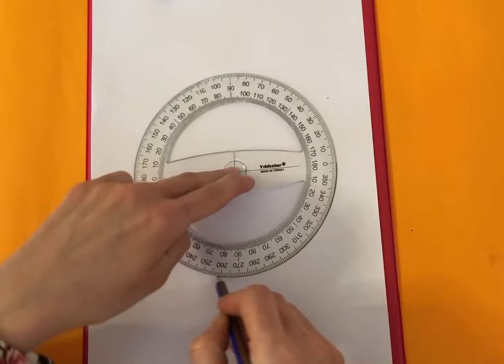رسم سهل بقلم الرصاص | كيفية رسم منظر طبيعي للمبتدئين | How to draw a landscape step by step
رسم_سهل_للمبتدئين#

في هذا الفيديو سوف تتعلم الرسم والتلوين بكل بساطة وسهولة

=الادوات المستخدمة في هذا الفيديو
=الورقه a4
=قلم رصاص b2
قلم فحم اسود ماركة faber castell

=الالوان الخشبية:faber kastell
الاقلام المائية :faber castell
 =الالوان المائية : fatih
والمزيد من الالوان
=فيديو ادوات الرسم والالوان يوجود في قناتي
=ملاحظة : اذا عندك هواية الرسم وحابب تبدأ في هوايتك وتطورها
مابدك ادوات كتير استخدم المتوفر عندك اي نوع ألوان مابيأثر
واي نوع ورقة ترسم عليها ما بيأثر
المهم تبدأ بهوايتك وترسم ويكون عندك اصرار انك تكمل وتتطور

إذا كنت تحب عملي ، من
فضلك ، شارك ، اعجب ، علق واشترك بالقناة دعما لنا لتقديم الافضل
إذا كنت تريد مشاهدة المزيد من مقاطع الفيديو الخاصة بي ، انقر هنا:

لمشاهدة طريقة رسم الفم خطوة بخطوة اضغط هنا 👇🏻

لمشاهدة طريقة رسم الانف اضغط هنا 👇🏻

لمشاهدة طريقة رسم 3D ثلاثي الابعاد خطوة بخطوة اضغط هنا 👇🏻

لمعرفة ادوات الرسم اضغط هنا 👇🏻

لمشاهدة طريقة رسم منظر طبيعي سهل خطوة بخطوة اضغط هنا 👇🏻

لمشاهدة طريقة رسم عيد الام بكل سهولة وبساطة خطوة بخطوة سهل وجميل وراقي اضغط هنا 👇🏻

لمشاهدة طريقة رسم رمضان  وفرحة رمضان خطوة بخطوة اضغط هنا 👇🏻

لمشاهدة طريقة رسم العيد وفرحة الاطفال في العيد خطوة بخطوة سهل للغاية اضغط هنا 👇🏻

لمشاهدة رسم الكعبة 🕋 المشرفة خطوة بخطوة اضغط هنا👇🏻